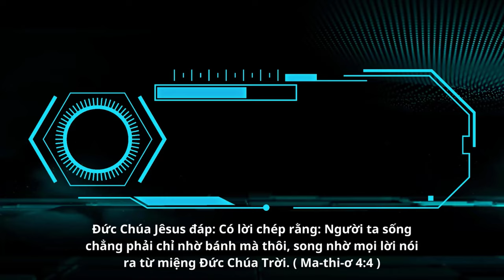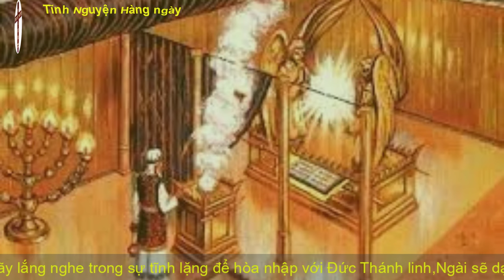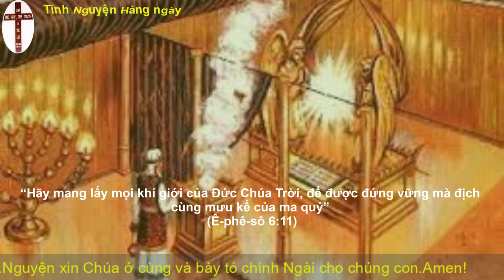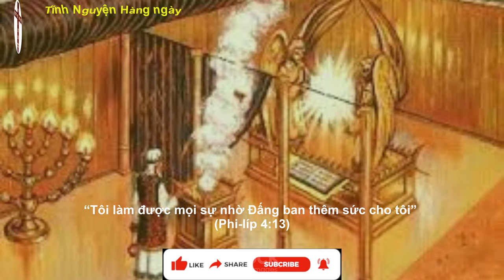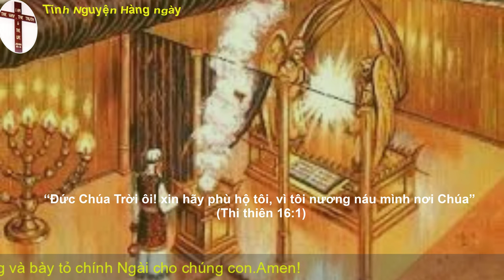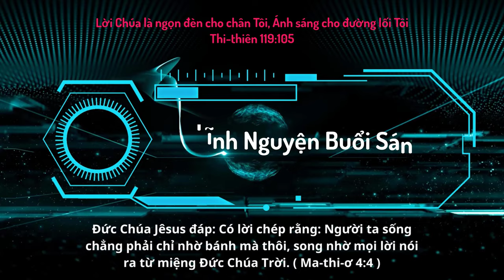Oneway Radio | Tĩnh Nguyện Hằng Ngày 11/12/2022